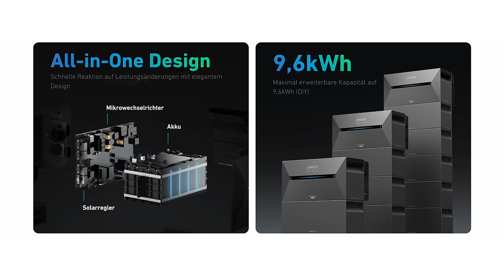Anker SOLIX Solarbank 2 E1600 Pro System - 4 x MPPT 2.400 W - 9,6 kWh Speicher mit Nulleinspeisung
Die Anker SOLIX Solarbank 2 Pro ist ab dem 22. Mai erhältlich.

Maingau Autostrom:
Du bist auf der Suche nach einer flexiblen Ladelösung für Dein Elektroauto? Dann bist Du bei Maingau richtig